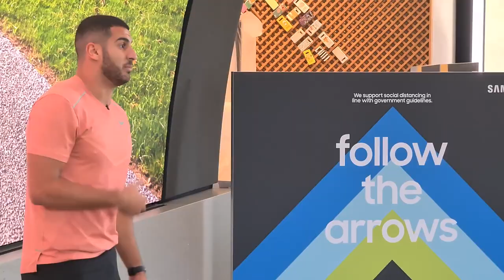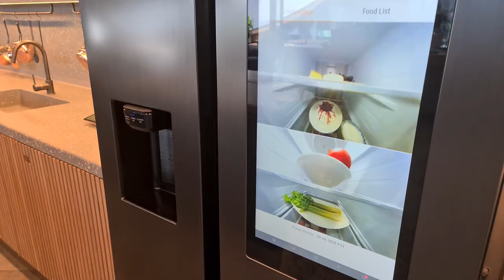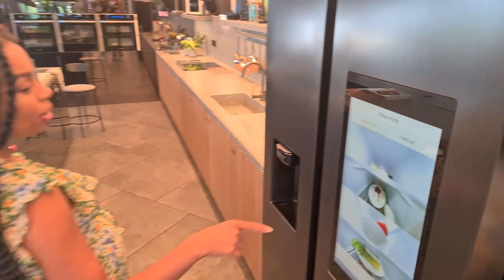How to get fit and get cooking – Samsung KX with Rachel Ama and Adam Gemili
Rachel Ama and Adam Gemili join Samsung Innovation Sessions and head to the Home of Innovation, Samsung KX, to trade their tips on how tech helps them within their careers. Whilst Adam shows you a quick Olympian-worthy workout, Rachel cooks up one of her soulful vegan dishes in the KX kitchen.

Samsung KX, the Home of Innovation, has partnered with a line-up of inspiring people to bring you our very first digital event series. Topics such as podcasts, social media, tips for businesses, and more will be covered to help you create your very own home of innovation.
About the collaborators:

Adam Gemili:
British sprinter, Adam Gemili, is the 4th fastest man in the World. Adam is a 4-time European gold medallist, the first British man to run a sub 10 seconds 100 metres, and a sub 20 seconds 200 meters. Adam was further an integral part of Great Britain’s first ever sprint relay World Championship gold medal, in front of a home crowd at London 2017. Global stardom is just around the corner for the boy who gave up a career in football to represent his country in the Olympics.

Rachel Ama:
Rachel can often be found dancing and singing along to her favourite tunes cooking up a vegan storm in her kitchen. Sharing everything she creates and finds, from recipes to vegan skincare with warmth and humour - and welcoming everyone, whatever their food beliefs, to give the vegan life a go – preferably with the tunes turned up loud!